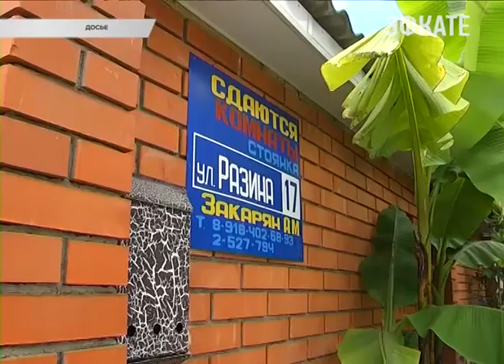Чистота моря, пляжей и бизнеса. В Сочи прошла очередная планерка главы города . Новости Эфкате